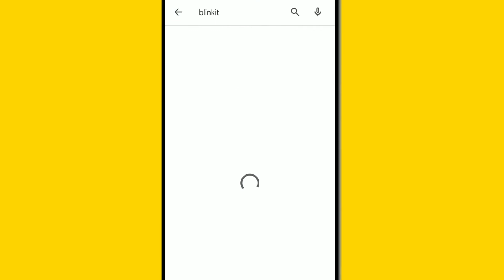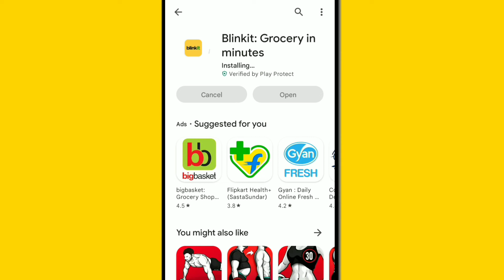Blinkit app download kaise kare | Blinkit app install kaise kare | How to download Blinkit app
Cover Topics